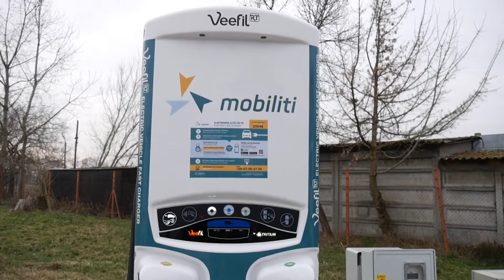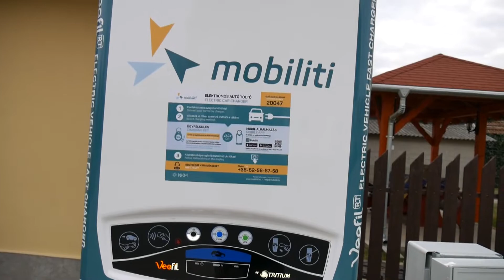Már használhatók az elektromos töltőállomások Mórahalmon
Két elektromos töltőállomás készült el a napokban Mórahalmon. A városnak mindezzel több célja is van: egyrészt a fenntarthatóság jegyében újabb szolgáltatással kívánta bővíteni palettáját, másrészről a városba érkező turisták új célcsoportját is szeretnék ezzel megcélozni. Az önkormányzat elektromos autók használata tekintetében jó példával jár elöl: éppen a töltőállomás elkészültének napjaiban tudtak támogatás segítségével 3 elektromos autót beszerezni.